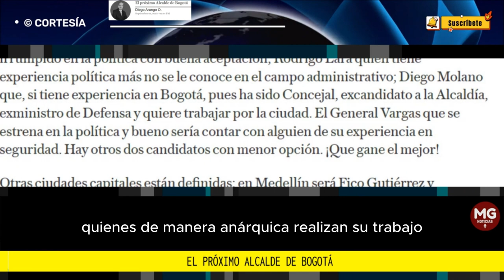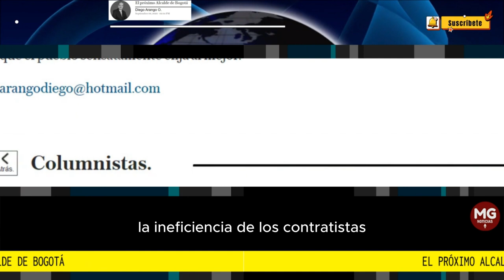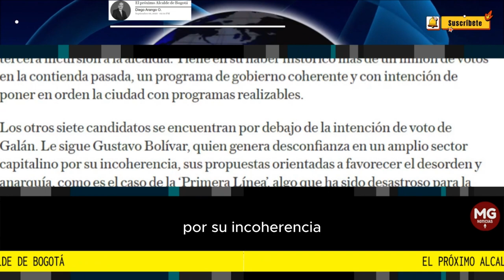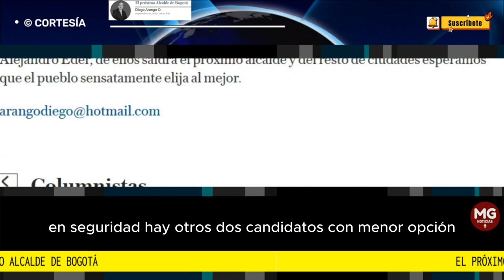EL PRÓXIMO ALCALDE DE BOGOTÁ 📌 Por Diego Arango O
El próximo Alcalde de Bogotá y de las principales capitales del país, cuentan con inmenso reto que pondrán a prueba su capacidad, seriedad y compromiso con sus ciudades.
columna DIEGO ARANGO O.